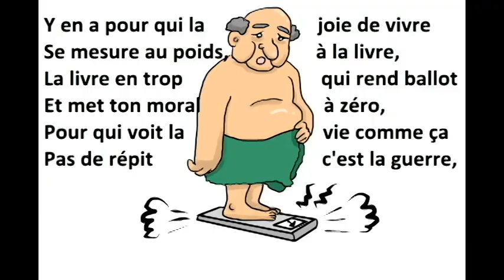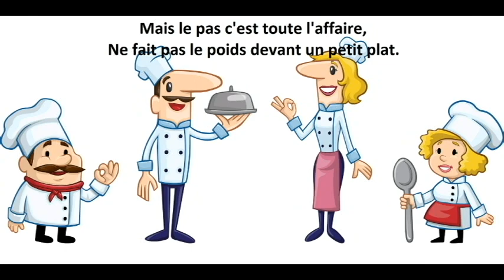L'embonpoint- Duo Atemporel- Michel Morissette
Sur une note lègère, un texte qui traite de L'embonpoint, pour s'amuser un brin.

Humoristic text and notes about Overweight.

Duo Atemporel
Chantal Beaulieu : flute
Michel Morissette : Guitare et voix